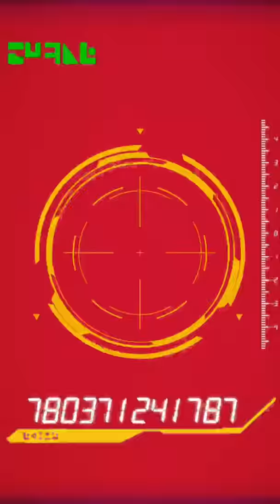ドッカンバトル ドッカンフェス ベジータ